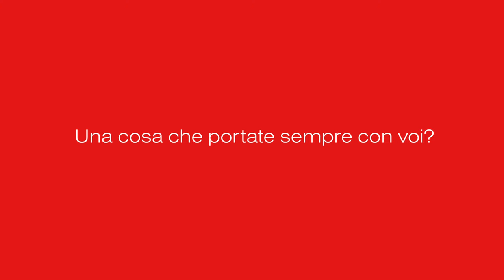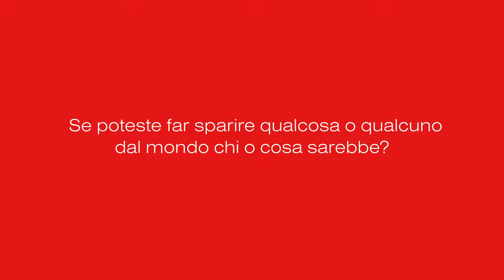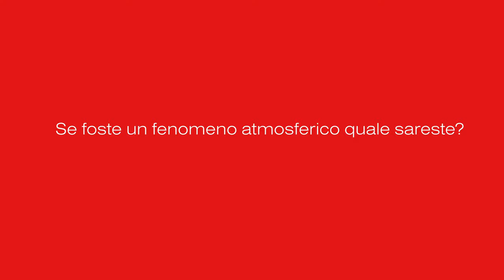Il Questionario di Vanity Fair con Stefano Accorsi ed Edoardo Leo | Vanity Fair Italia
I due protagonisti de «La Dea Fortuna», il nuovo film di Ferzan Ozpetek, hanno risposto ad alcune nostre domande

Per visionare i sottotitoli, cliccate sull'icona delle Impostazioni del video e selezionate "Sottotitoli" scegliendo la lingua